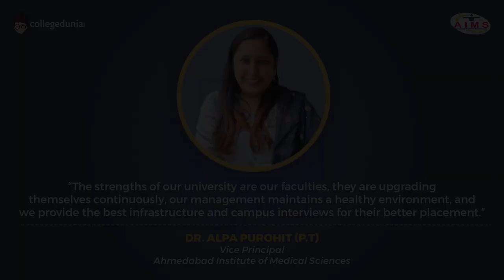Dr Alpa Purohit (P.T) | Vice Principal | Ahmedabad Institute of Medical Sciences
Next in our series of Thoughtful Leaders, we have, Dr Alpa Purohit (P.T), Vice Principal, Ahmedabad Institute of Medical Sciences